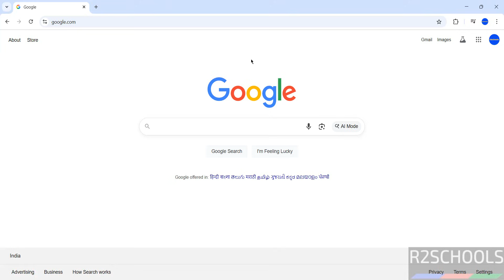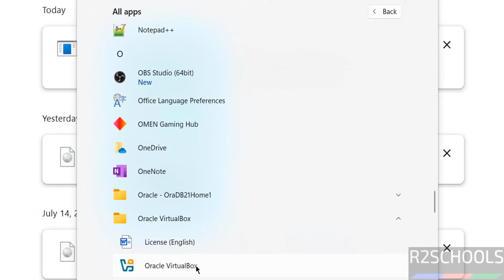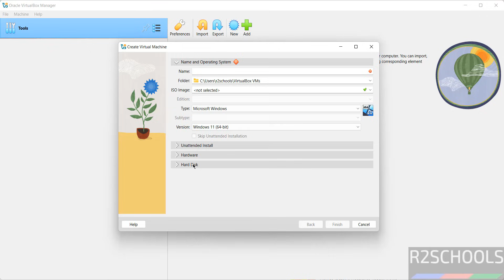Install VirtualBox 7.1.12 on Windows 11/10 in 4 MINUTES! | Step-by-Step Guide | 2025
In this video, I will show you how to download, install, and set up Oracle VirtualBox 7.1.12 on Windows 11 and Windows 10. VirtualBox is a powerful open-source virtualization software that allows you to run multiple operating systems on your PC, including Linux, macOS, and Windows.

🔹 Topics Covered:

Downloading VirtualBox 7.1.12 from the official website.
Step-by-step installation process.
Setting up VirtualBox extensions for better performance.
Creating and configuring a virtual machine.